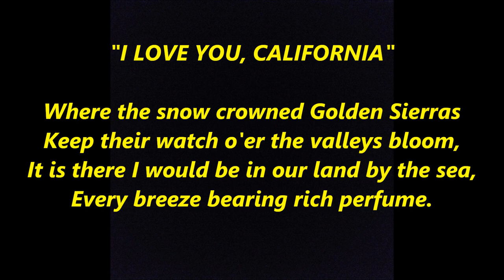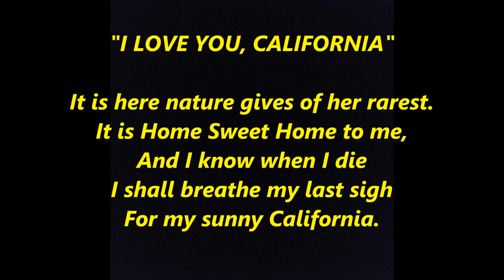I LOVE YOU CALIFORNIA (fast) OFFICIAL STATE ANTHEM Lyrics Words Sing Along Song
I Love You, California" (1913) is the official state song of California. The lyrics written by Francis Beatty Silverwood (1863–1924), and the music by Abraham Franklin Frankenstein (1873–1934),I Love You, California" became the official state song in1987
"I Love You, California"
I.
I love you, California, you're the greatest state of all.
I love you in the winter, summer, spring and in the fall.
I love your fertile valleys; your dear mountains I adore.
I love your grand old ocean and I love her rugged shore.

Chorus
When the snow crowned Golden Sierras
Keep their watch o'er the valleys bloom,
It is there I would be in our land by the sea,
Every breeze bearing rich perfume.
It is here nature gives of her rarest. It is Home Sweet Home to me,
And I know when I die I shall breathe my last sigh
For my sunny California.

II.
I love your red-wood forests – love your fields of yellow grain.
I love your summer breezes and I love your winter rain.
I love you, land of flowers; land of honey, fruit and wine.
I love you, California; you have won this heart of mine.

III.
I love your old gray Missions – love your vineyards stretching far.
I love you, California, with your Golden Gate ajar.
I love your purple sun-sets, love your skies of azure blue.
I love you, California; I just can't help loving you.

IV.
I love you, Catalina, you are very dear to me.
I love you, Tamalpais, and I love Yosemite.
I love you, Land of Sunshine, half your beauties are untold.
I loved you in my childhood, and I'll love you when I'm old.

Official use[edit]
It is most heard when played at funerals of former Governors of California, most recently at the funeral of Ronald Reagan.

At the inauguration of Ronald Reagan as Governor of California, on January 2, 1967, it was sung by the University of California, Davis, All-Male Marching Band. Governor Reagan, apparently familiar with the then little known song, quipped, "Thanks for singing a song old enough to make me feel young!"[9]

Commercial use
In late 2012, Jeep began running a TV commercial in California, with "I Love You, California" as the sound track and visuals showing the California state flower, California flag, and other California icons.  (WIKI)